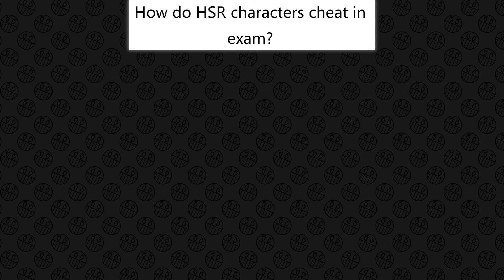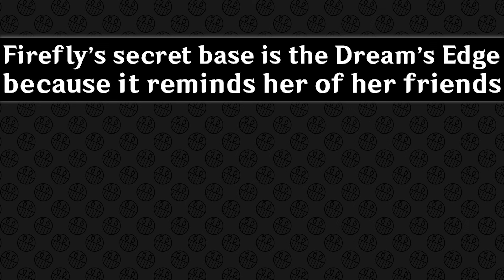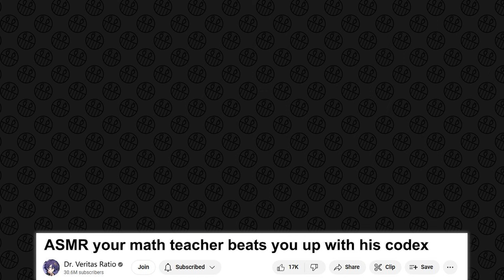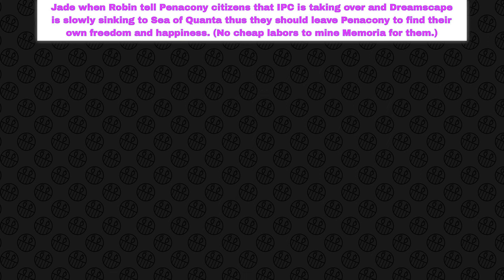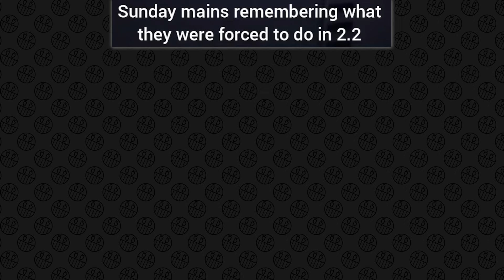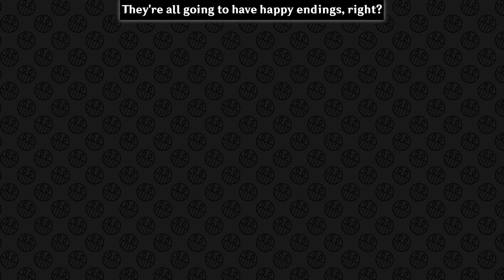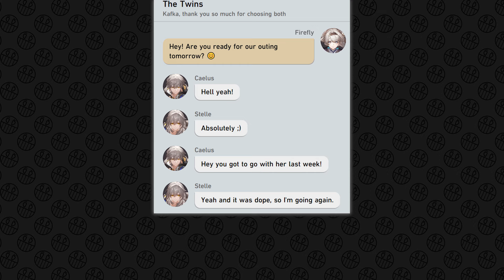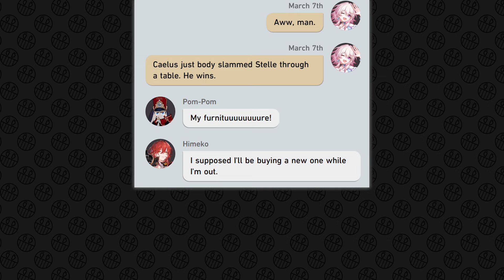HONKAI STAR RAIL MEMES #262